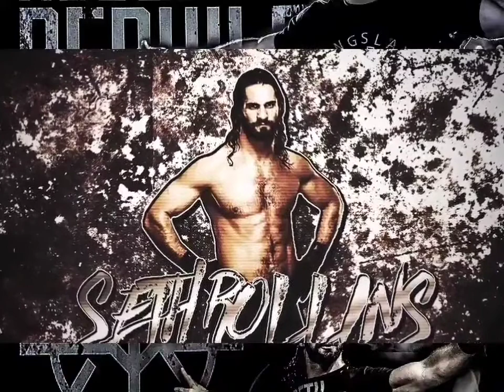Seth Rollins - The Rising (HQ Remastered High Definition)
“No one cared about Seth Rollins and how it affected me or how involved I was in any shape or form. So, the writing was on the wall at that point. It was time to hunker down and make some changes, and some of those are tough lessons to learn.
But, that’s what happened and here we are. There’s no point lamenting the past, it’s time to move on, move into the future and figure out what you’re gonna do about it, ya know? What can you control.”